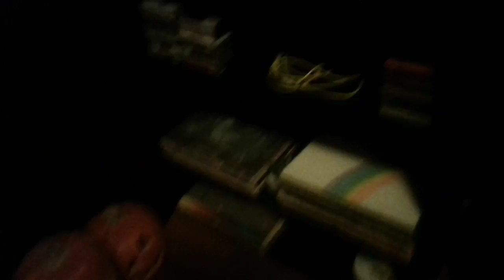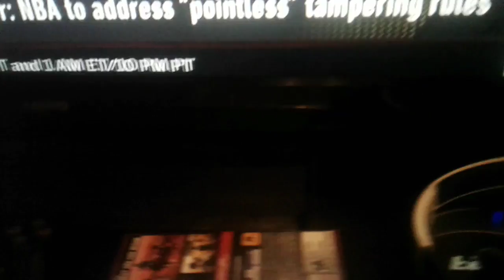My gaming set up